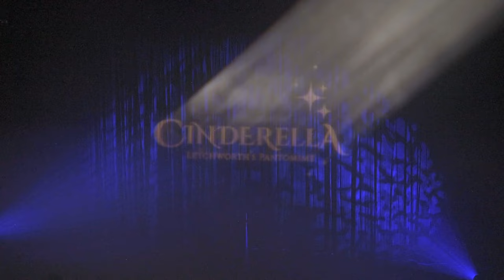SPADS | Cinderella The Pantomime | 2022 | Full Show | The Broadway Theatre, Letchworth